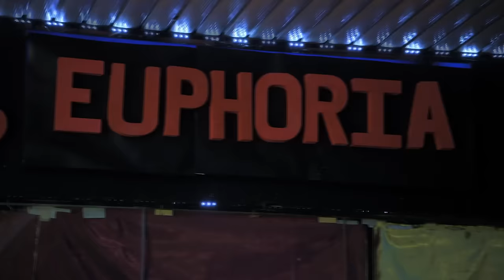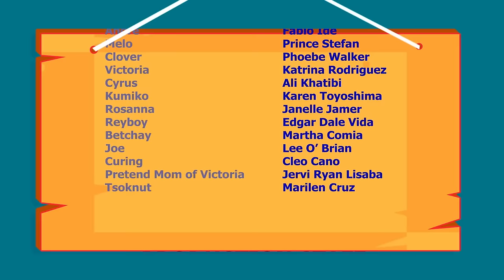HA-PI HOUSE | Full Episode 4 | Empoy Marquez, Candy Pangilinan, Fabio Ide, Prince Stefan